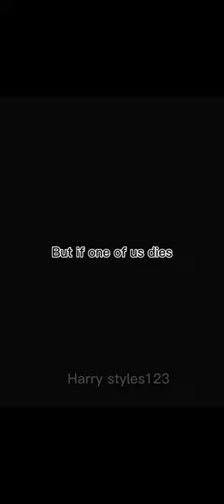larrystylinson onedirection 1d harrystyles louistomlinson larry harry asitwas shorts short